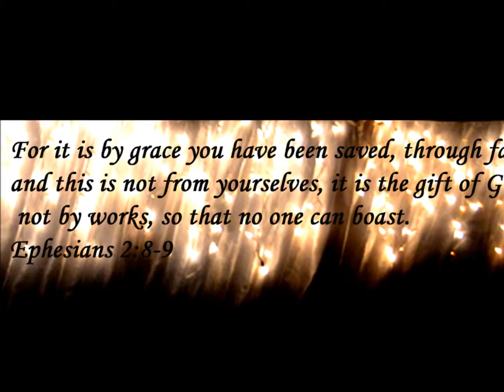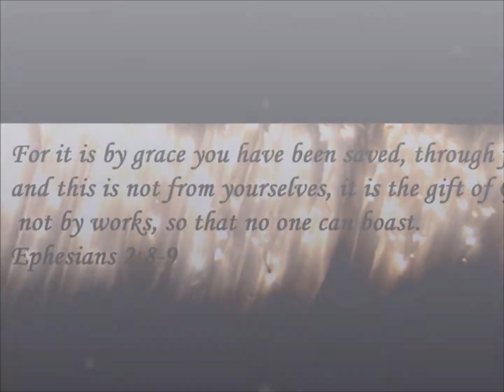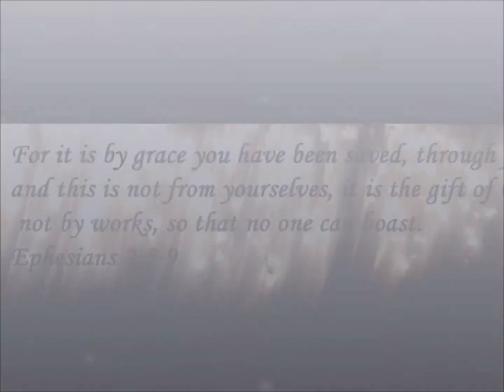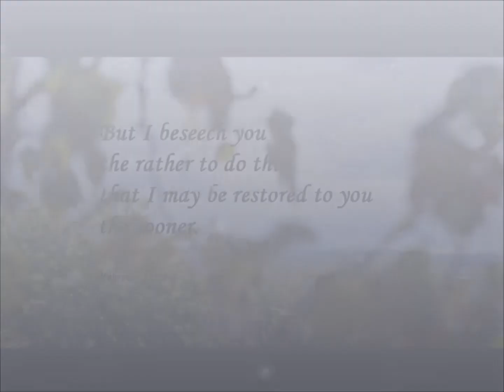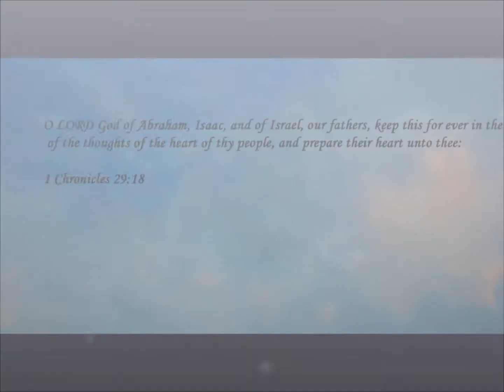HIGH ON A HILL OF DAZZLING LIGHT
no 26
High on a Hill of Dazzling Light By Joel Cohen, Tod Machover, Donald Wilkerson, Joel Frederiksen, Bruce Fithian

*credit is due them